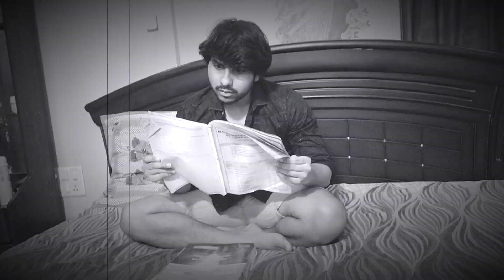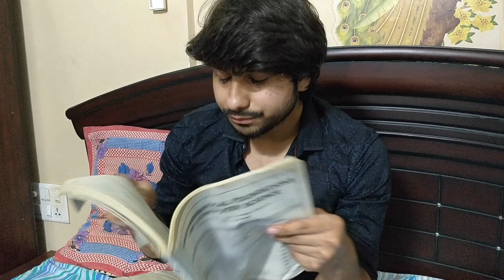Btech Exams.!? | KarimnagarKaka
For Updates...